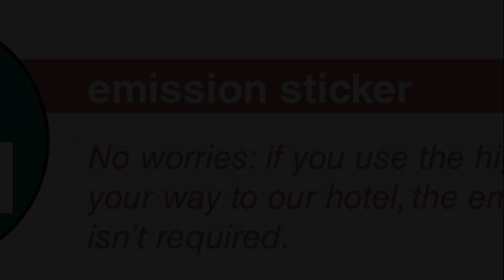Hotel Gasthof Adler, Ulm, Germany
About Property:
This family-run hotel lies in quiet countryside, a 10-minute drive from Ulm city centre. Hotel Gasthof Adler offers a spa area, Swabian cuisine and modern rooms with Wi-Fi.
Every room at Gasthof Adler includes satellite TV, a work desk and a private bathroom.
A breakfast buffet is provided each morning at Hotel Adler Ulm. The country-style restaurant serves a selection of healthy meals and regional Swabian dishes.
The spa area at the Adler features a sauna and solarium. The surrounding Swab...
Property Type: Hotel
Address: Kirchstr. 12, 89081 Ulm, Germany
Searching For
1. Hotel Gasthof Adler - Ulm - Germany
2. Hotel Gasthof Adler - Ulm - Germany Address
3. Hotel Gasthof Adler - Ulm - Germany Rooms
4. Hotel Gasthof Adler - Ulm - Germany Amenities
5. Hotel Gasthof Adler - Ulm - Germany Offers and Deals
Audio Credit:
Track Title: Reasons To Hope
Artist: Reed Mathis